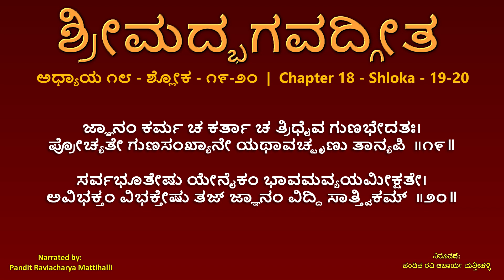Geeta Abhiyaana - Shreemadbhagawadgeeta - Chapter 18 - Shloka - 1 to 20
Narrated by Pt. Ravi Acharya Mattihalli